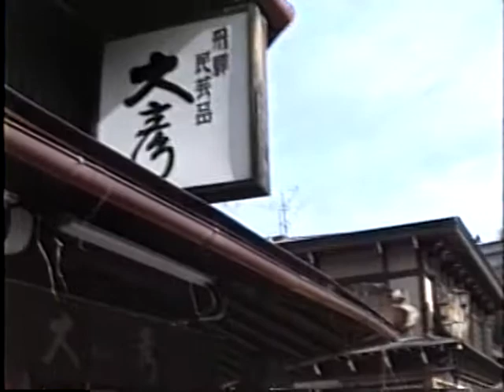飛騨高山 当時の時代背景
映像アナログビデオからデジタル化したものです